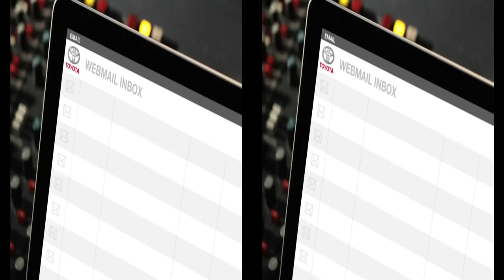Living on Soup - Toyota Yaris Outsmart Shout Out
Here it is, Emily's very own Outsmart Shout Out music video. She told us about living on soup. And we spun her a clever song